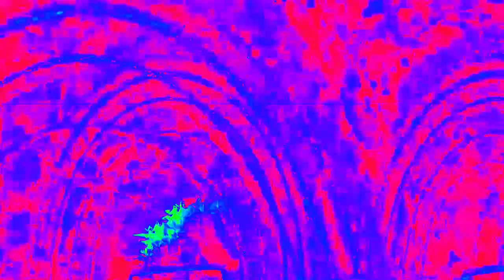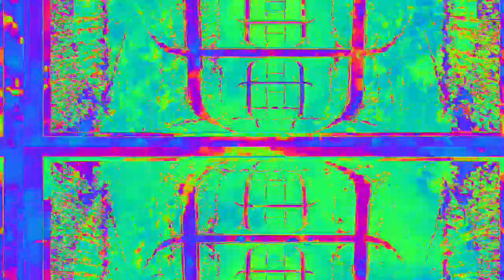[EPILEPSY WARNING] Movie 23 02 13 23h23m55s